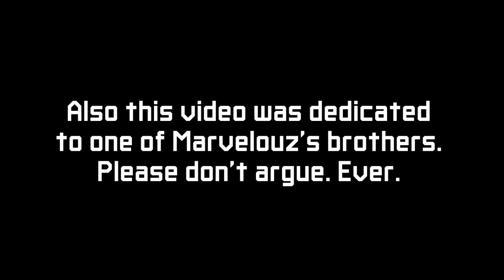Quotation Exclamation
Let's find out what's up with the sentences with the pencil.

Made entirely in Vyond.